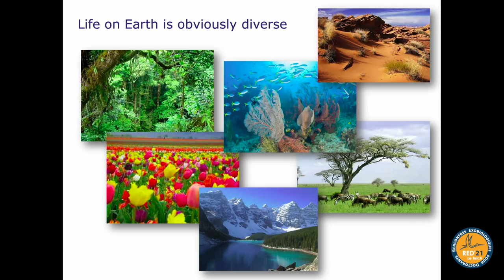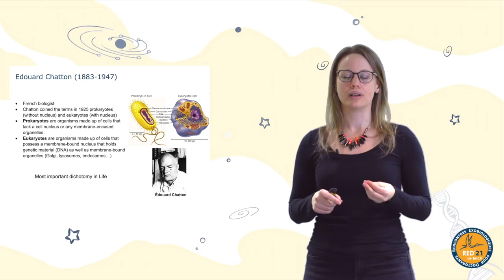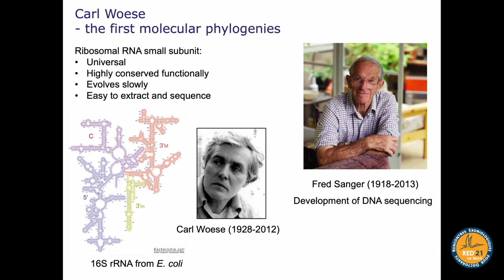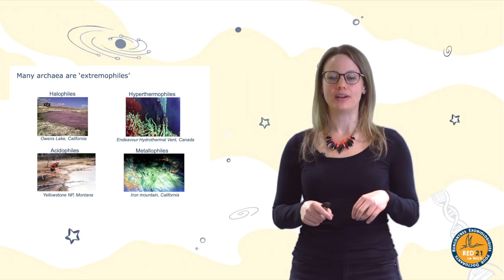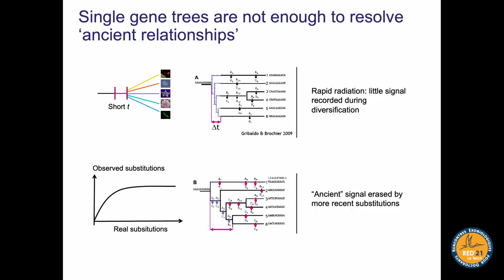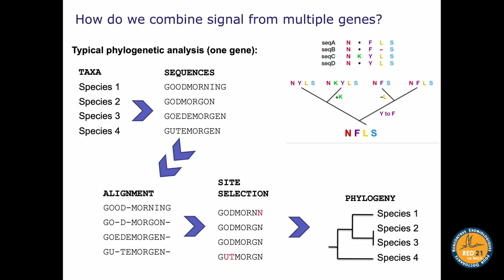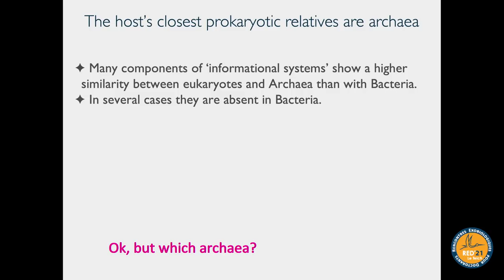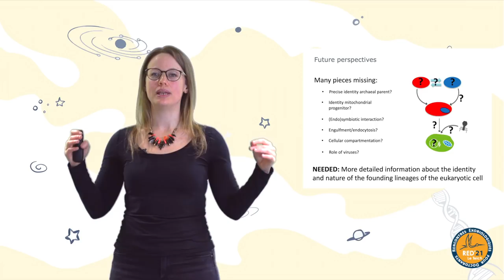THE TREE OF LIFE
By Laura Eme - Biologist

Astrobiology Introductory Course.
Rencontre Exobiologiques pour les Doctorants - du 21 au 25 juin 2021.

This meeting is addressed to any student preparing his PhD thesis in Astronomy, Geology, Chemistry, Biology or History/Philosophy of sciences in France or any other country. It is also addressed to any students or young scientist wishing to acquire an interdisciplinary training in astrobiology to complete their initial training and to be able to address issues about the origins of life on Earth, its evolution and its distribution in the Universe.